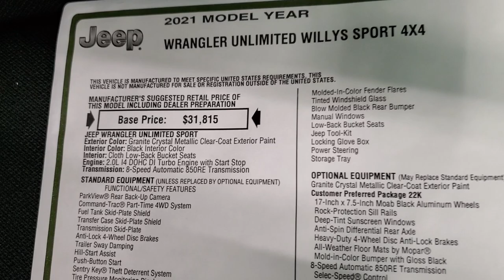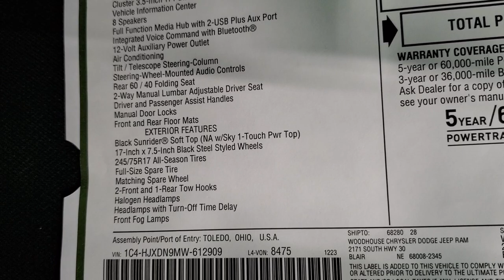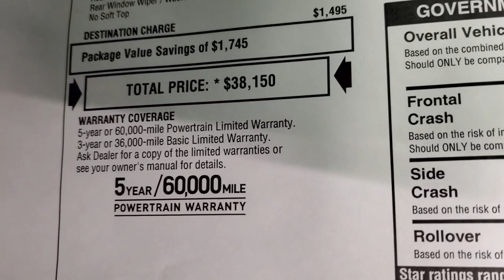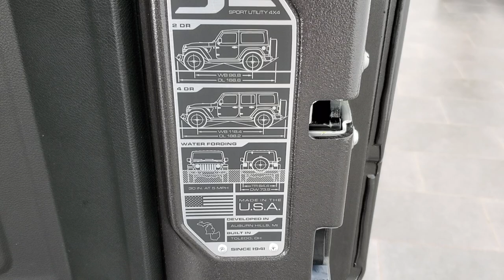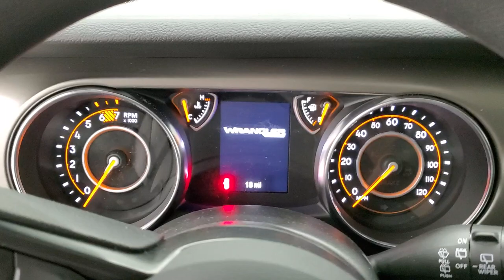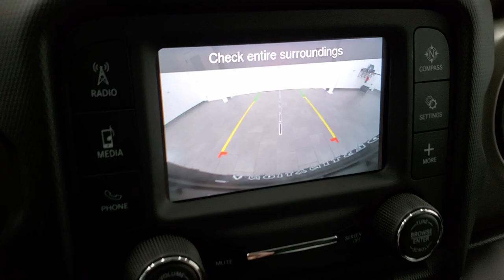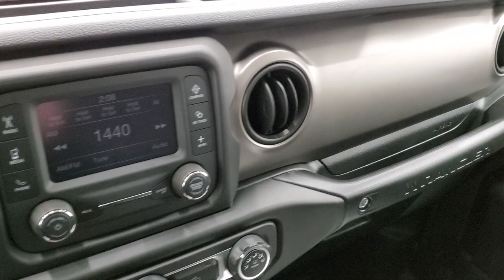2021 JEEP WRANGLER 4 DOOR WILLYS SPORT TURBO HARD TOP GRANITE CRYSTAL WALK AROUND REVIEW 21J110 SOLD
This 2021 JEEP WRANGLER SPORT WILLYS EDITION FOUR DOOR 4 DOOR HARD TOP IN GRANITE CRYSTAL FOR SALE IN FOND DU LAC OSHKOSH WISCONSIN 54935 is the vehicle we did walk around review of today.

Thank you for checking out this video of this 2021 JEEP WRANGLER SPORT WILLYS EDITION FOUR DOOR 4 DOOR HARD TOP IN GRANITE CRYSTAL FOR SALE IN FOND DU LAC OSHKOSH WISCONSIN 54935

STOCK: 21J110
PRICE: $38,150
MILES: 18
MAKE: JEEP
MODEL: WRANGLER UNLIMITED WILLYS
VIN: 1C4HJXDN9MW612909
LOCATION: FOND DU LAC OSHKOSH WISCONSIN, 54937 TRUCKS ON 41